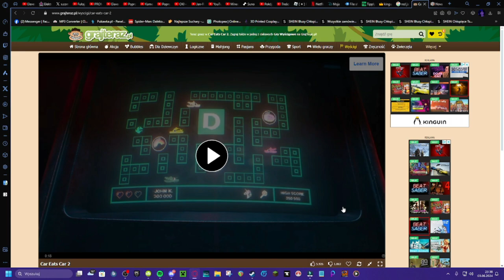CAR EATS CAR 2! | GRAM W GRĘ SEZON.1/#13!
MOJE SOCIALE!